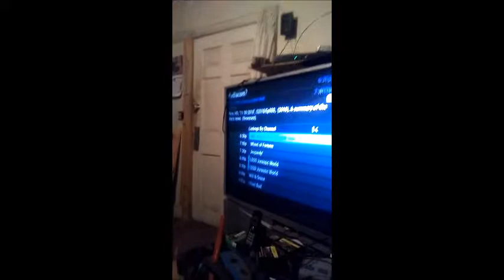poor quality media com cable services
poor quality media com cable service.